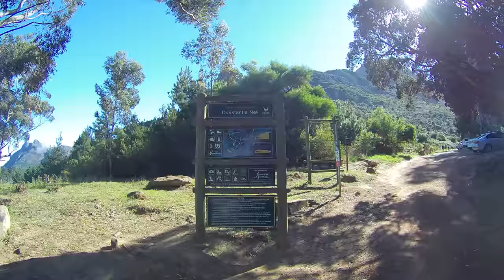Constantia kirstenbosch Trail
As promised the full Constantia to Kirstenbosch trail. 2,7K file available. awesome trail. Bring some climbing legs.